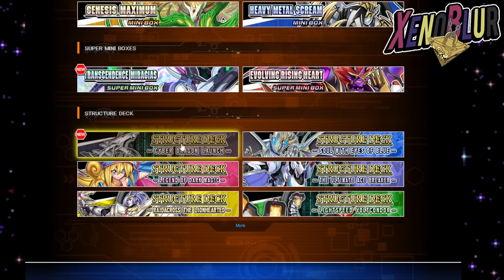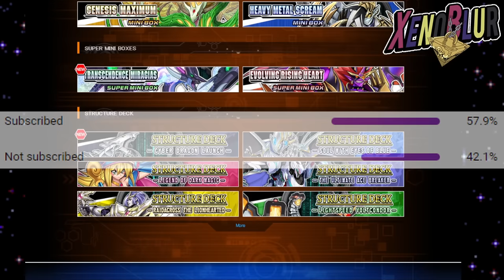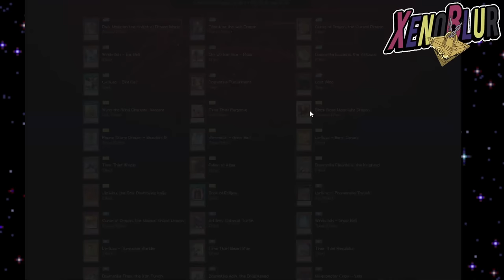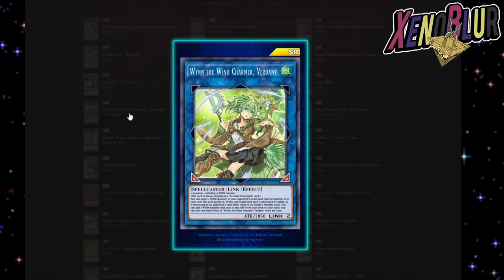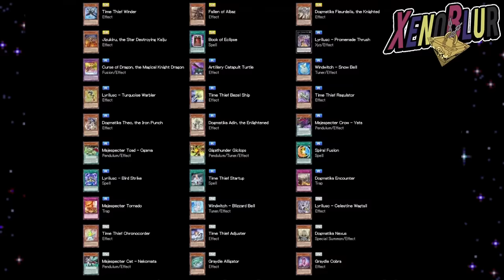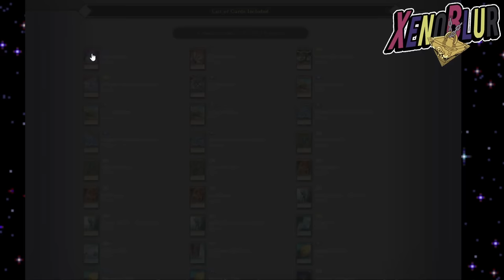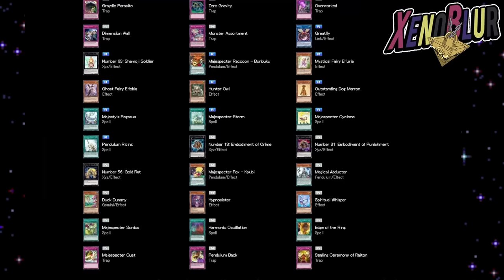YA ESTA LA NUEVA CAJA!? ALGUIEN SERA DESPEDIDO EN KONAMI!! | Yu-Gi-Oh! Duel Links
A Konami se le fue el anuncio oficial de la nueva caja!!